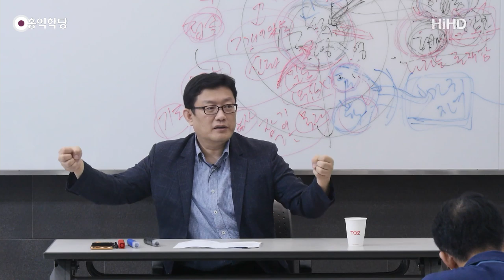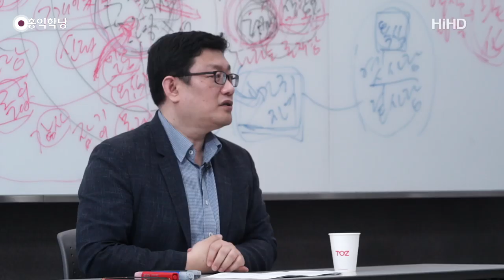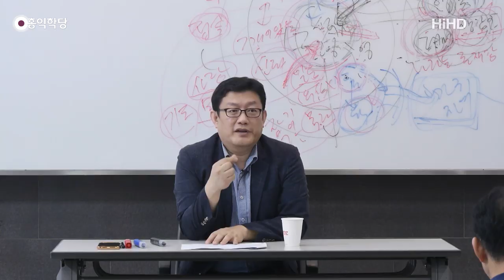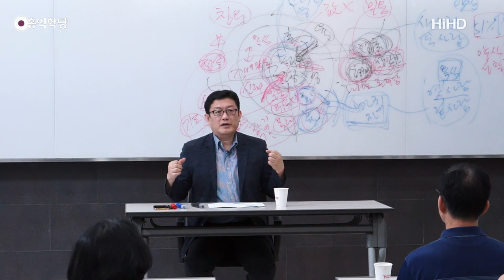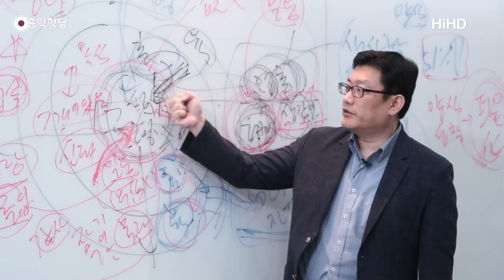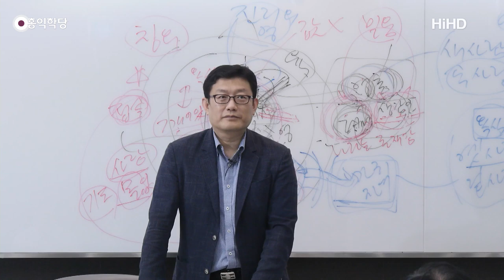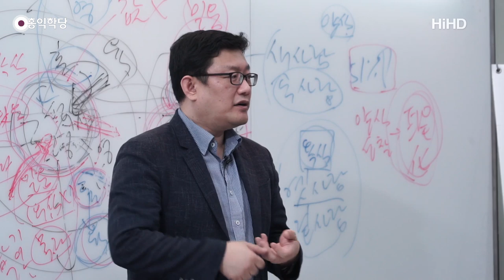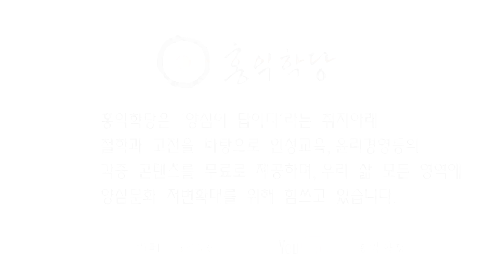[홍익학당] 윤홍식의 성령과 구원 강의 10강 : 성령을 선택하고 따르라!